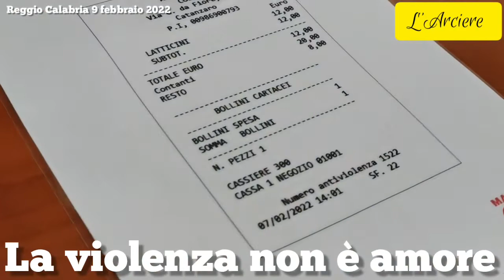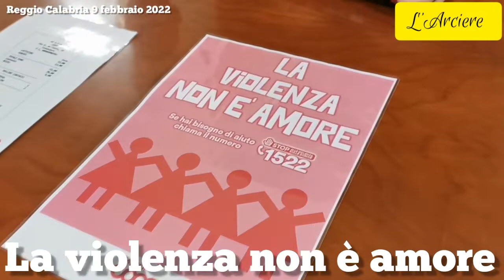La violenza non è amore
Ha preso ufficialmente il via la campagna di sensibilizzazione a sostegno del numero antiviolenza 1522 promossa dal Comune di Reggio Calabria in collaborazione con il gruppo AZ S.p.A. licenziatario in esclusiva del marchio COOP in Calabria. Per un mese, dal 10 febbraio al 10 marzo, sugli scontrini dei punti vendita della grande distribuzione di tutta la Calabria verrà veicolato il numero verde 1522, il servizio della Presidenza del Consiglio dei Ministri - Dipartimento per le Pari Opportunità, attivo 24 ore su 24, tutti i giorni dell'anno e accessibile gratuitamente in tutta Italia, sia da rete fissa che mobile. L'iniziativa, che si inserisce nel quadro delle attività che l'amministrazione comunale ha organizzato in vista delle prossime ricorrenze, San Valentino e Giornata Internazionale della donna, è stata presentata a Palazzo San Giorgio dall'assessora alle Politiche di genere, Angela Martino e dal direttore del punto vendita Ipercoop Emanuele Barillà.

Qui alcune immagini della conferenza stampa di presentazione e le interviste all'Assessora comunale alle Pari Opportunità Angela Martino  e al direttore del punto vendita Ipercoop Emanuele Barillà.